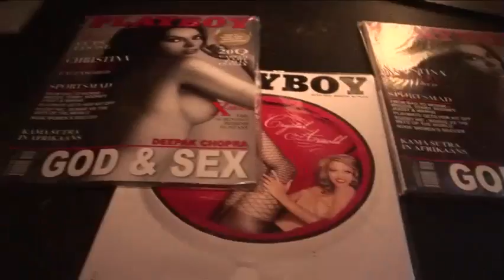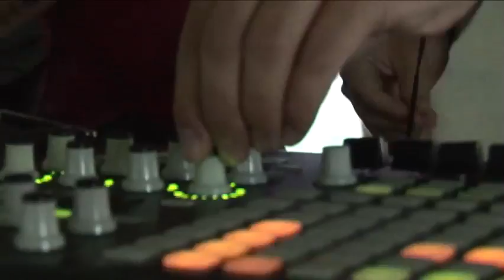Ultrafest 1st Bday - 2011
Ultrafest 1st Bday Event
2011

One of South Africas biggest dance festivals.